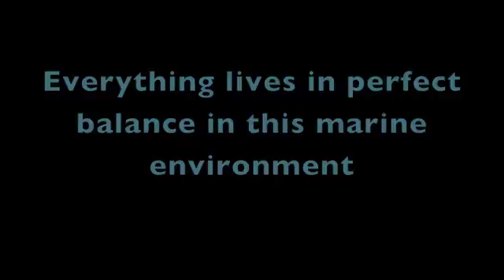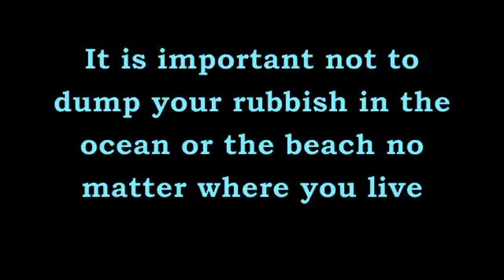Human impact on the Great Barrier Reef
EDMT6008 project based on NSW HSIE K-6 syllabus, outcome ENS3.5 Explains the effects of human changes on an environment, evaluating the positive and negative aspects of these changes.